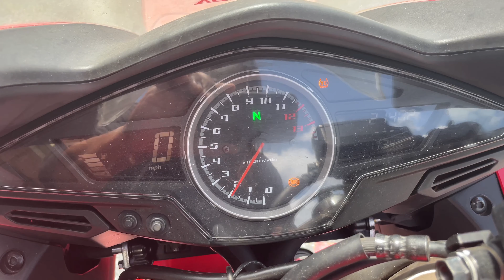2014 HONDA VFR800F INTERCEPTOR